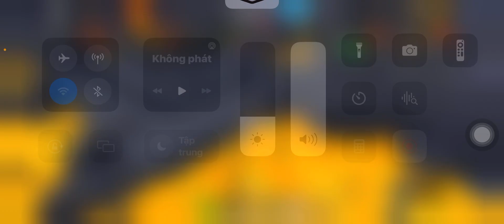Leo top endless night 3#roblox